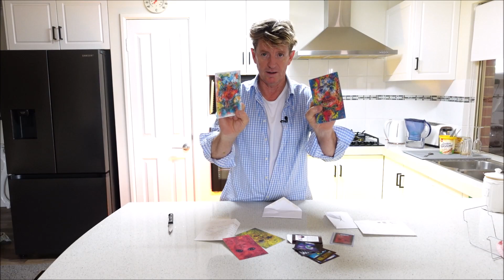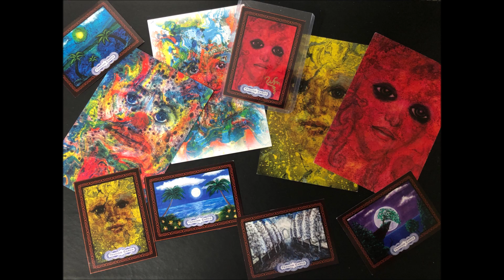Exciting mail from Santa Barbara